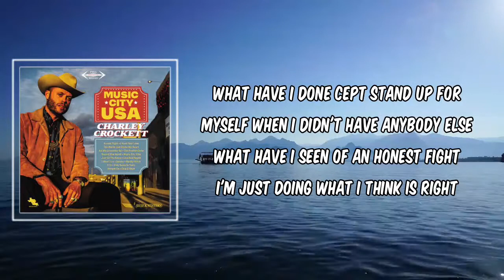Charley Crockett - Honest Fight (Lyrics)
Honest Fight by Charley Crockett
Album: Music City USA

Honest Fight Lyrics:

That ain't too far from here
Where you can disappear any ol' time
And the town where I am coming from
They want me to pay for what they say I've done

What have I done cept stand up for myself
When I didn't have anybody else
What have I seen of an honest fight
I'm just doing what I think is right

We live down old Fort Road
A place you wouldn't know, unless you knew
Now I'm a man, almost a fugitive
Oh but how I've lived
By my own rules

I know folk's got
Their ways of doing things
Live where the low fruit hangs, that's how it is
I can still see
My mother's hard earned tears
Across the years